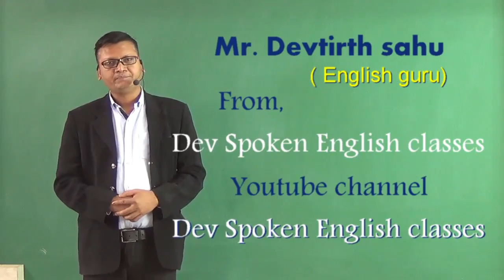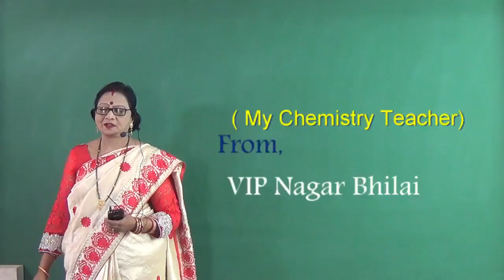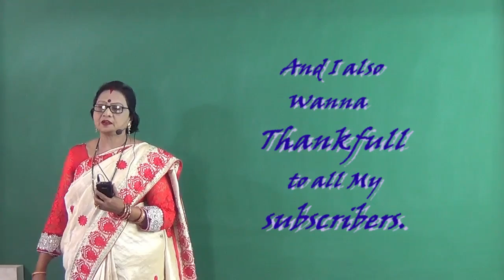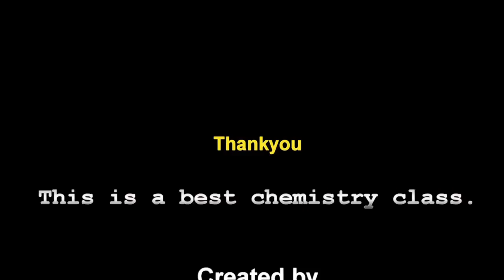100K Subscribers celebrating Vikram HAP Chemistry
Watch my full course on Basic Concepts of  Organic Chemistry

vol 09 IUPAC naming